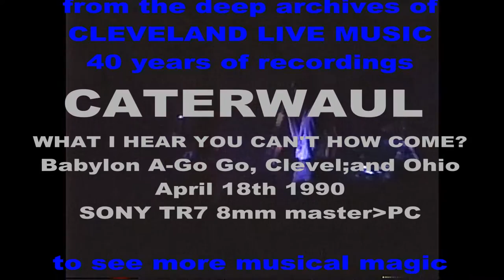Caterwaul - Flower And The Stone - Cleveland 4/18/90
Caterwaul performing "Flower And The Stone" at Babylon A-Go Go in Cleveland 4/18/90